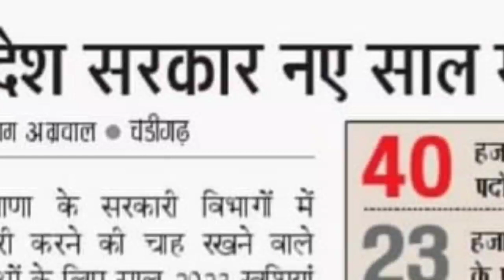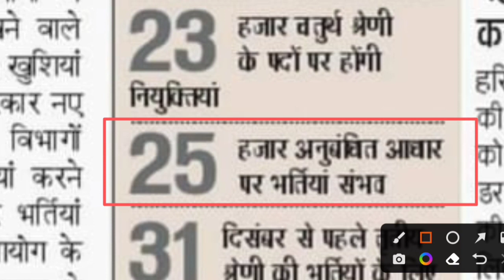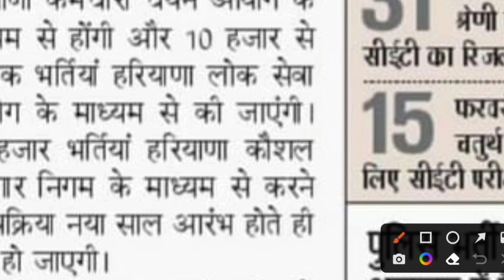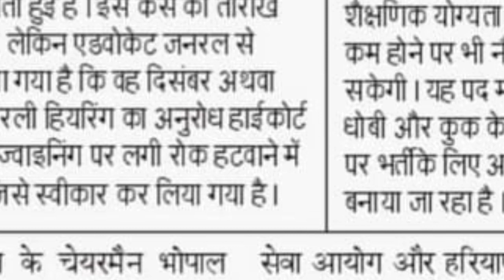Haryana New Vacancy 2023 | हरियाणा में खुला नौकरियों का पिटारा Hssc, HKRN 1 लाख पदों पर नई भर्ती Y.S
Thanks.

Hssc Bharti Big Breaking News Update

Hssc Latest Job Update 2023

Hssc Bharti Update 2023

Yogi Smart